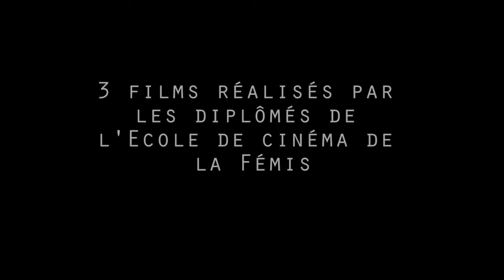Ciné-club EdL - trois films des diplômés la Fémis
Séance spéciale: la parole aux réalisateurs

mardi 11 décembre
18h45
Amphithéâtre Michel-Ange